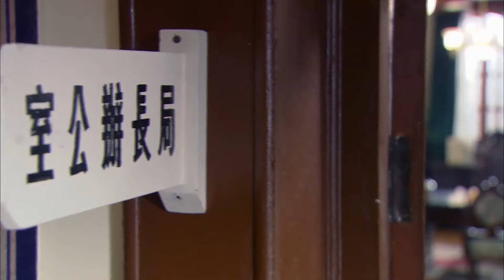【精彩谍战剧】A级密谍13 | 一纸密报，共党暗棋再上战场，掀起一波谍战风云（赵丽颖《浴火之路》、刘恺威）